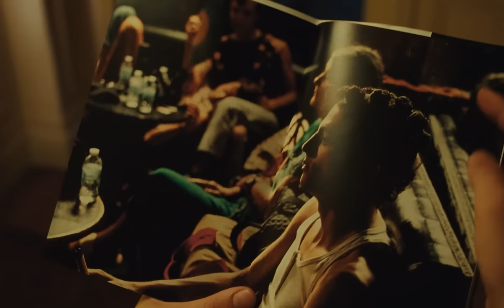VIVRE, MOURIR, RENAÎTRE I Bande-annonce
Découvrez la bande-annonce de VIVRE, MOURIR, RENAÎTRE de Gaël Morel, présenté en Sélection officielle au festival de Cannes 2024.

Emma aime Sammy qui aime Cyril qui l’aime aussi. Ce qui aurait pu être un marivaudage amoureux à la fin du siècle dernier va être dynamité par l’arrivée du sida. Alors qu’ils s’attendaient au pire, la destinée de chaque personnage va prendre un virage inattendu.

VIVRE, MOURIR, RENAÎTRE de Gaël Morel, avec Victor Belmondo, Lou Lampros et Théo Christine. Sortie le 25 septembre au cinéma.